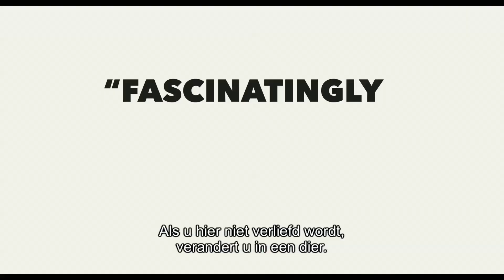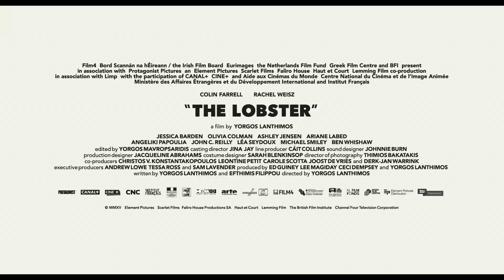The Lobster Trailer